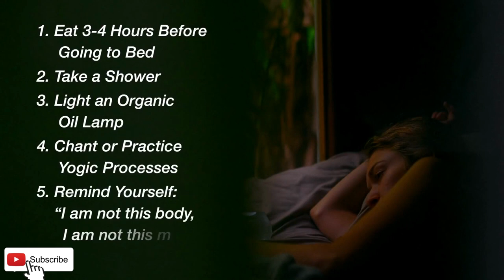5 Things to do before Sleeping by Sadhguru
Sadhguru is a yogi, mystic, and visionary. He is considered one of the 50 most influential people in India. While you watch this video and listen to Sadhguru, try to relate to yourself and apply the advice from Sadhguru to your life to live better.

Our channel is all about FINDING LOVE, HEALING, HOPE, AND PEACE & QUIET IN OUR NOISY WORLD. Focusing on God's peace, and on the things that matter most in this life and in eternity.

We share music, health tips, healing and meditation, life lessons and many other good stuff that are really worth sharing.

Like this video and share it with your family and friends whom you care about.

✅ We appreciate your support. Thank you. More power to all of us, and Godspeed.